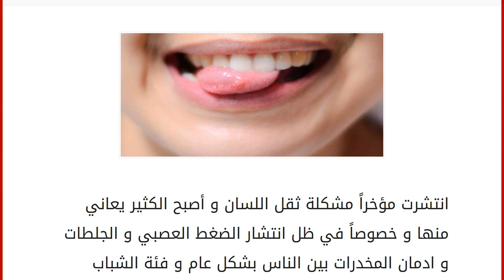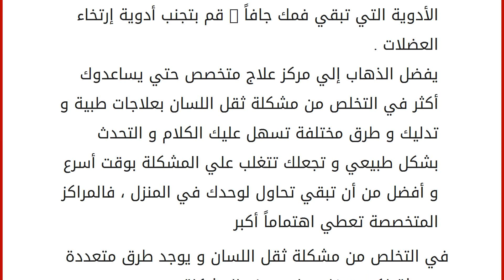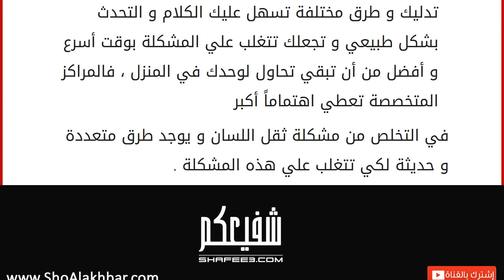علاج ثقل اللسان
انتشرت مؤخراً مشكلة ثقل اللسان و أصبح الكثير يعاني منها و خصوصاً في ظل انتشار الضغط العصبي و الجلطات و ادمان المخدرات بين الناس بشكل عام و فئة الشباب بشكل خاص ، و هي مشكلة متعددة الأسباب فقد يكون السبب مشكلة في المخ أو اللسان أو الأحبال الصوتية أو الفم ، و يجب عدم اهمالها و معالجتها منذ البداية حتي لا تتطور و تصبح مرض مزمن أو يصعب الشفاء منه . و يتلخص ثقل اللسان في أنه عبارة عن صعوبة في النطق أو السرعة في الكلام أو طريقة النطق أو البطيء الشديد مع عدم قدرة الآخرين علي فهم ما تقول .
و من أهم الأسباب التي تزيد من احتمالية الإصابة بمشكلة ثقل اللسان هي السكتة الدماغية و الإضطرابات العصبية و الإدمان علي الكحول و المخدرات و الشلل الدماغي .
و لكي تكون قادراً علي معالجة ثقل اللسان هناك عدة طرق و نصائح ومنها : يجب الإبتعاد عن الخمر و الكحول و المواد المخدرة فهي مضرة جداً بصحة الإنسان و هي أيضاً من أ